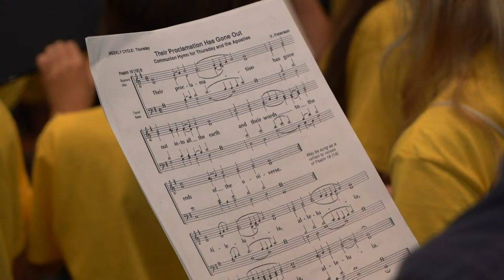Hierarchical Divine Liturgy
Thursday morning Hierarchical Divine Liturgy